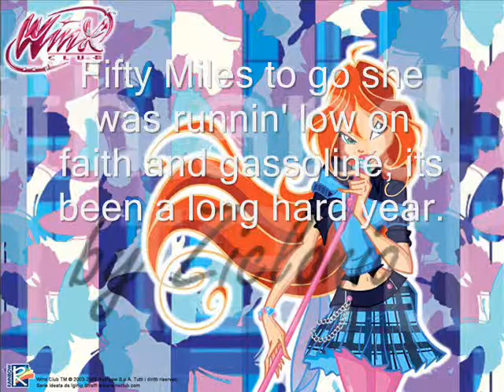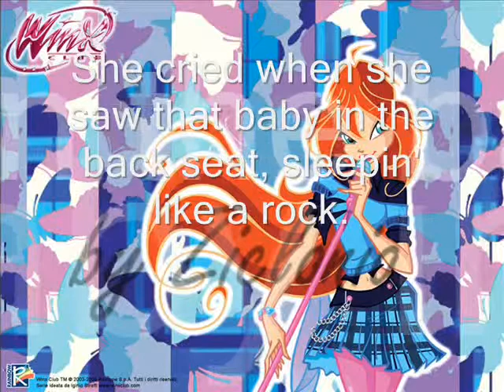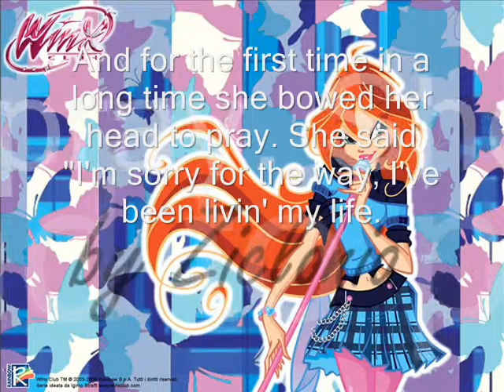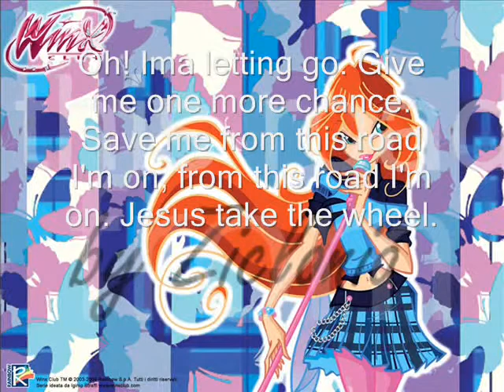Jesus take the wheel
Our family friend sang this and I liked it so I am uploading it. I liked the picture in the background so that is why I choose it...Sorry about any spelling errors, I made this vid late at night and was half asleeep.